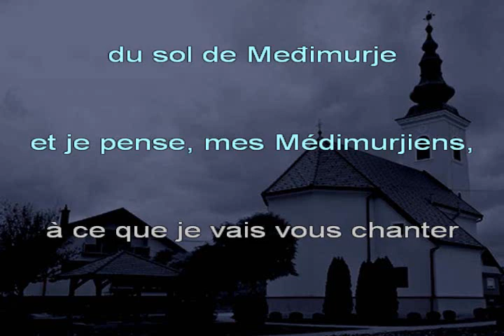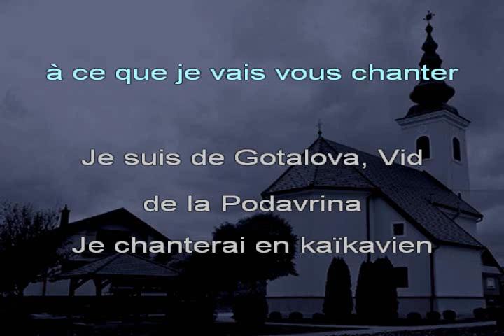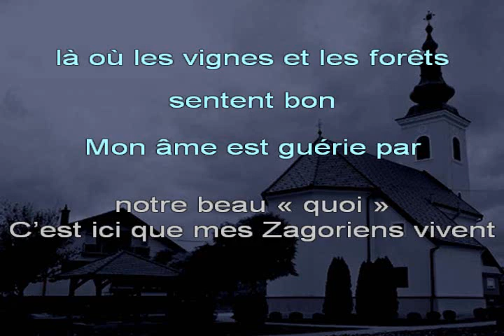Žiga & Vid BALOG & Adam KONČIĆ, « Kajkavci » (« Kaïkaviens ») - Chanté KAÏKAVIEN + Trad FR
Le kaïkavien constitue une variété de la langue croate, essentiellement parlé dans les régions de Zagreb et Zagorje. Sa dénomination provient du terme « kaj », signifiant, comme en slovène, « quoi », se dénotant ainsi de nombreuses langues slaves préférent une racine de type « st- » ou « ts-» comme, par exemple :
- Russe : Что [chto]
- Ukrainien : Що [chtcho]
- Biélorusse, Macédonien : Што [chto]
- Tchèque, Polonais : Co [tso]
- Slovaque : Čo [tcho]

Je vous propose ici une adaptation, en langue française, la jolie balade d'un trio, dont chaque membre interprète le rôle d'un originaire d'une sous-région de langue kaïkavienne, qu'il présente.

À noter que le Mur et la Drave sont deux rivières locales.
La chanson rappelle également la particularité de l'emploi du mot « kaj », ici parfois traduit, parfois pas, selon les besoins des jeux de mots.